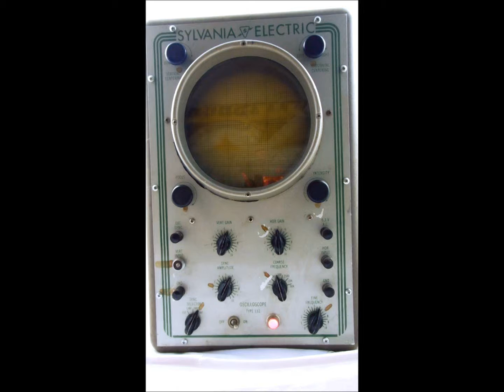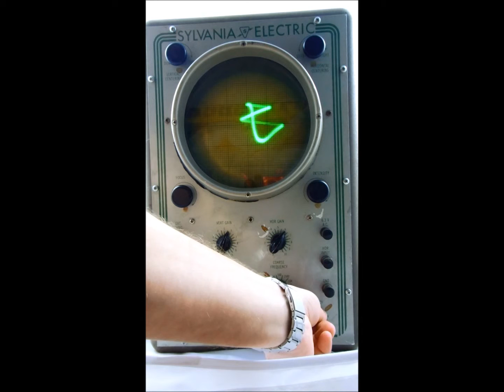Antique 1947 Sylvania Electric Oscilloscope Type 132 On eBay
Antique Sylvania Tube Type Oscilloscope.

Sylvania Oscilloscope Type 132.

This Unit Was Manufactured In 1947.

This Scope Cost Around $1500.00 In 1947 !

Unit Powers On & Reacts To Basic Functions (see video)

Cosmetically Oscilloscope Does Have A Few Paint Chips & Dings,Please Review Video & Photos.

Cord Will Need To Be Repaired Or Replaced.

Available On eBay